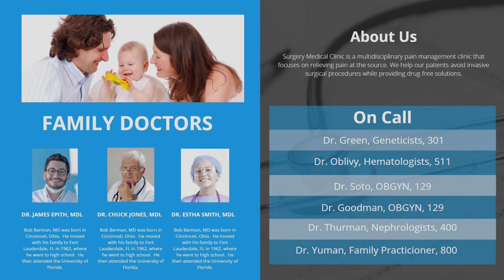Digital Bulletin Board Digital Signage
Turn your TV into a digital bulletin board! Display slideshows, company news, scrolling tickers, videos, social media feeds and more!